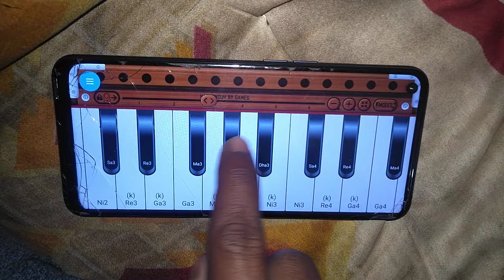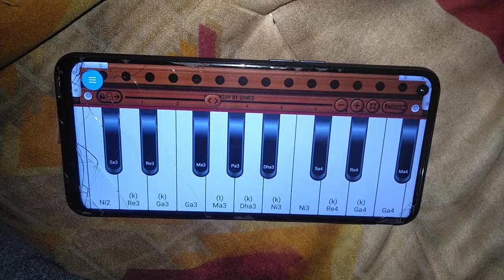देशी तरीका से हारमोनियम सीखें मात्र 2 मिनट में || harmonium bajana kaise sikhe mobile se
दुनिया का कोई भी गीत खुद से निकाले || harmonium bajana kaise sikhe mobile me @ArushiFilms

harmonium bajana
हारमोनियम
harmonium kaise bajaye jata hai
harmonium
harmonium bajana sikhaye
harmonium sikhne ka aasan tarika,
learn harmonium,
harmonium,harmonium learning video,
 harmonium sikhne ka trick,
harmonium music,harmonium kaise sikhe
,harmonium lessons,
harmonium lessons for beginners
harmonium lessons for beginners in hindi,
harmonium guru lessons,
piano bajana sikhe,
pardesi pardesi harmonium par kaise bajaye